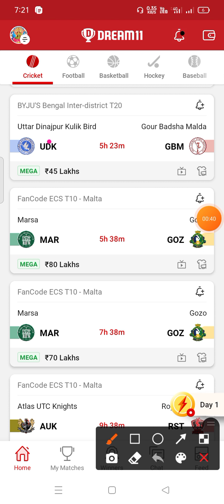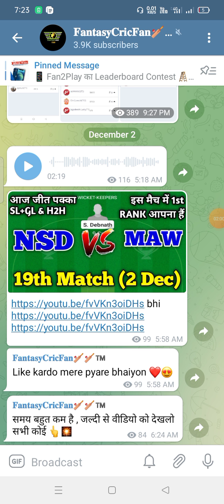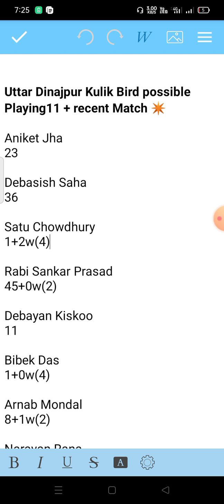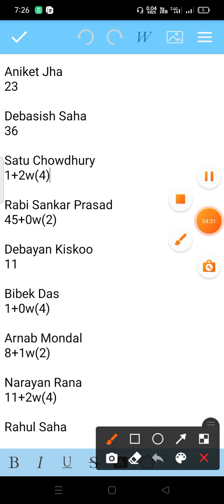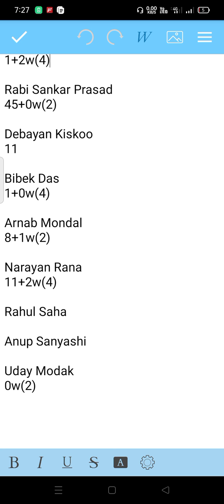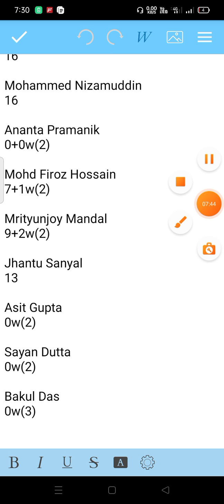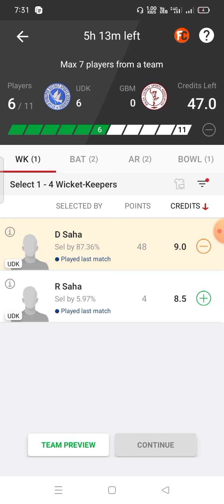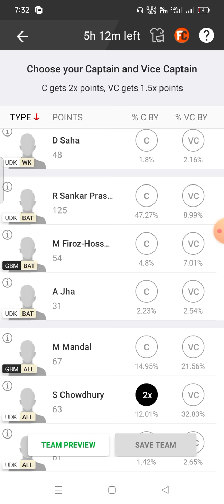UDK vs GBM Dream11 Team ! UDK vs GBM Dream11 ! udk vs gbm ! udk vs gbm dream11 prediction ! udk gbm